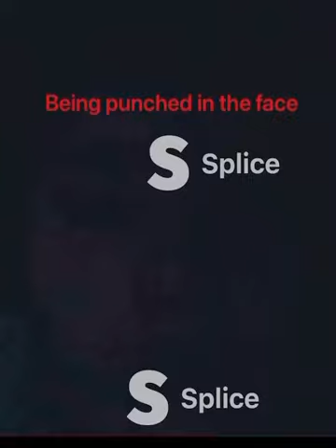Funzone AH becoming uncanny your pain￼